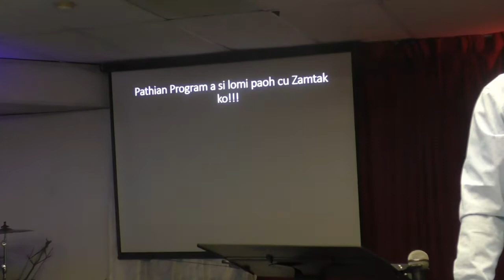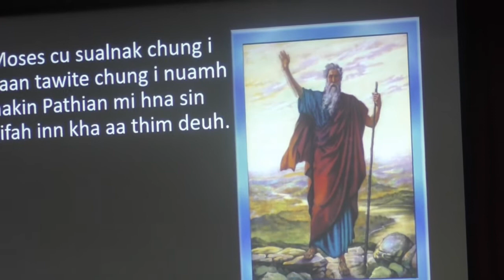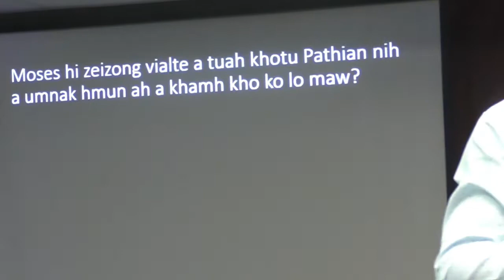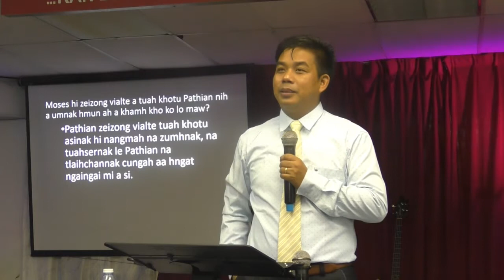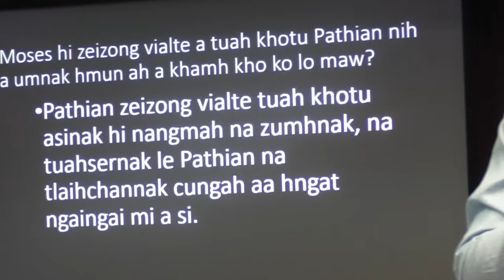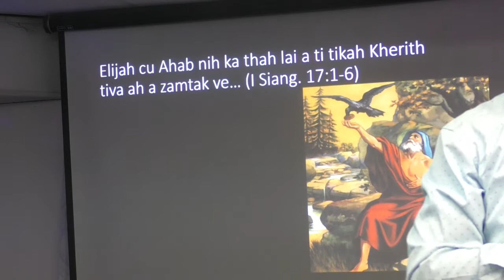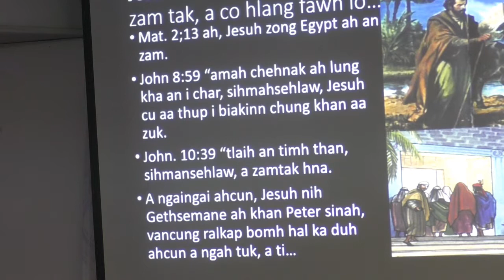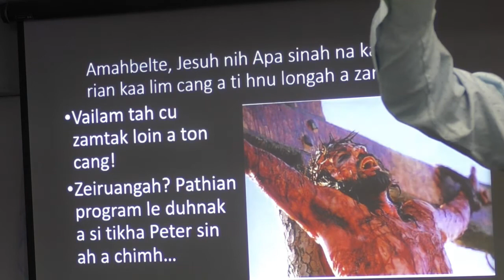Rev. Dr. Hniang Uk || Pathian Program asi Lomi Paoh Cu Zamtak Ko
Malaysia Senthang Christian Fellowship June 19 2018

Pathian bia thar
Thangthatnak hla
Na ngeih khawh peng lai.

Kan ilawm.